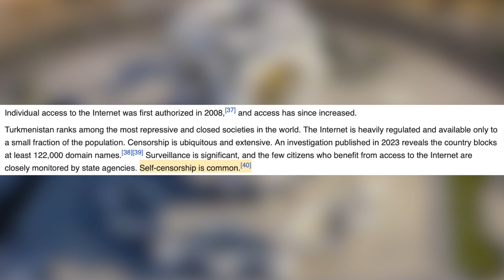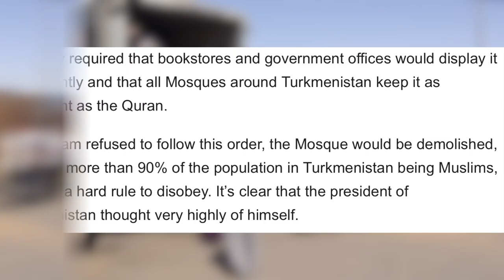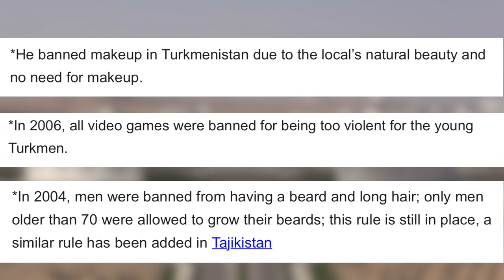Turkmenistan: the place where car music is banned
Welcome to Turkmenistan, a country filled with history, culture, and... a ban on listening to music in cars? In this video, we will explore some of the most intriguing and unexpected laws of this Central Asian nation. From its outstanding landscapes to its peculiar regulations and bans, Turkmenistan is a land of surprises.

Special thanks to the creators. Given the country's closed nature, it's quite hard to find videos of Turkmen landscapes and cities